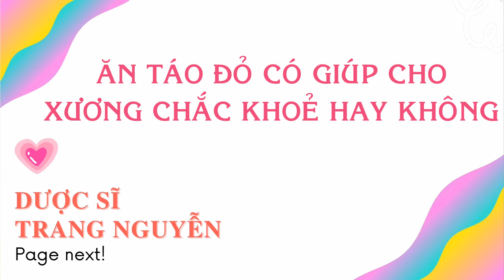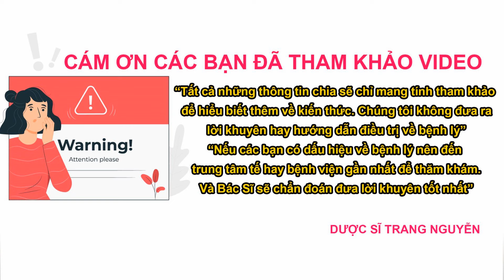Ăn táo tàu có hỗ trợ giúp xương khớp chắc khoẻ hay không?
Tìm hiểu việc ăn táo tàu có hỗ trợ giúp xương khớp chắc khoẻ hay không?

00:54 Ăn táo đỏ có giúp cho xương chắc khoẻ hay không?

07:40 Cách sử dụng táo đỏ tốt nhất cho xương khớp

11:37 Những lưu ý cần thiết khi sử dụng táo đỏ

Cám ơn các bạn đã quan tâm theo dõi video của Trang, đừng quên like share cho người thân của mình những thông tin về việc ăn táo tàu có hỗ trợ giúp xương khớp chắc khoẻ hay không nhé. Nhấn follow để nhận được nhiều video bổ ích sớm nhất từ Trang.